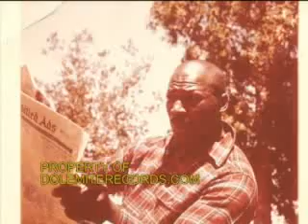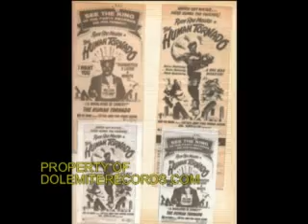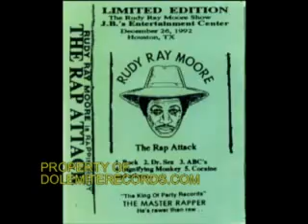Dolemiterecords.com ,"BLACK DOLEMITE" DVD BEST OF RUDY RAY MOORE (LIVE) PHOTOS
"BLACK DOLEMITE" Photos GALLERY Dvd coming soon the Best of Rudy Ray Moore (Live) BY: Donald H.Randell Producer/Director.